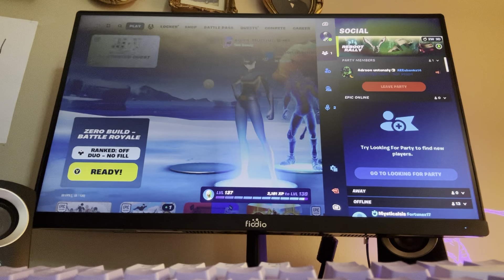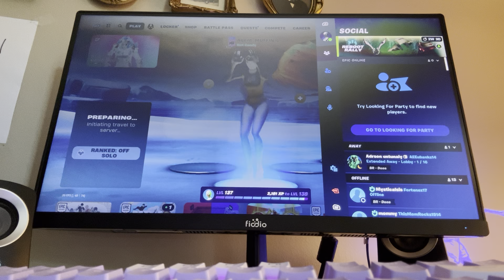April 16, 2024